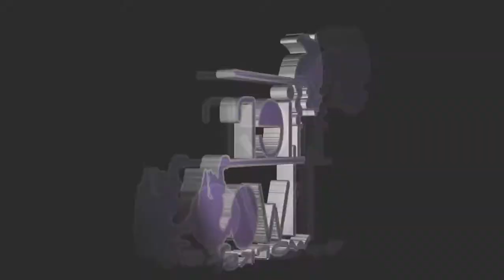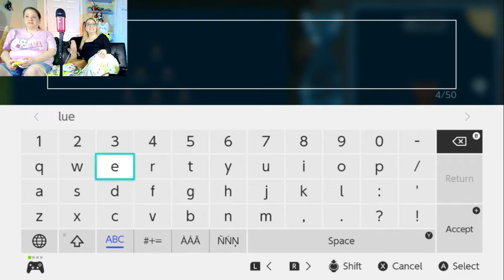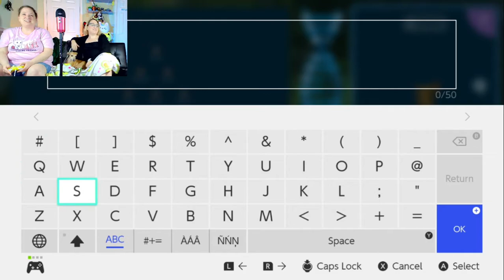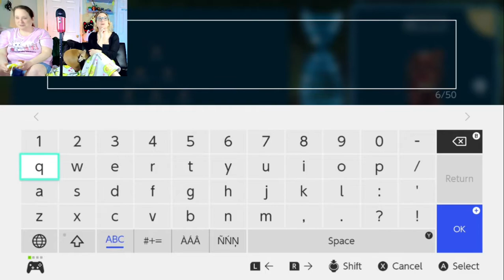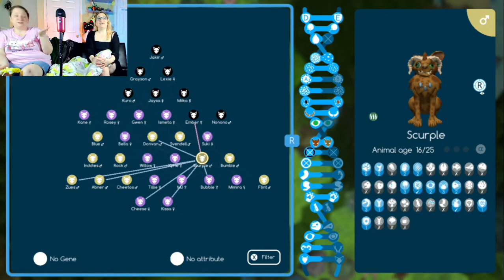#16 Niche: A Genetic Survival Game | Adam's Story Gameplay Playthrough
♪♪ OUTRO SONG ♪♪